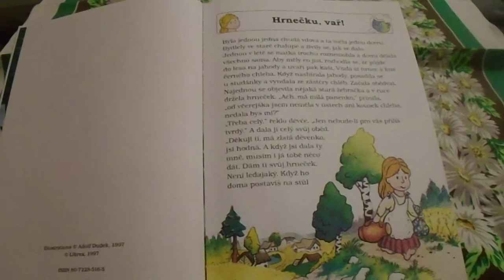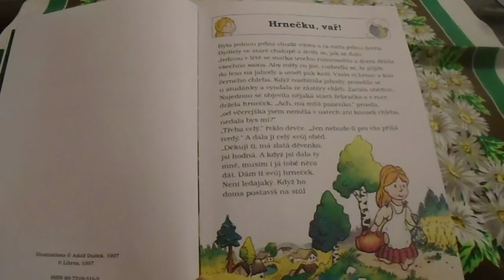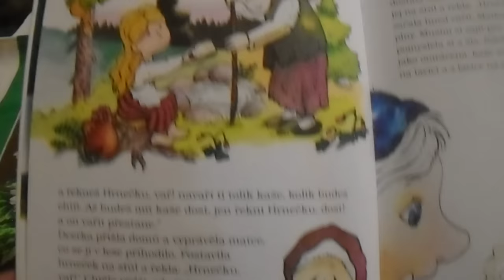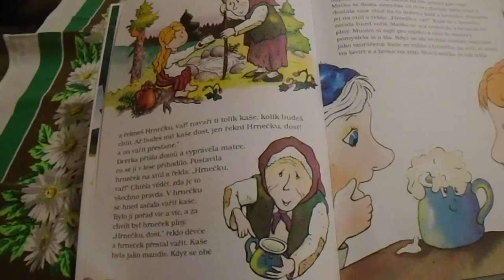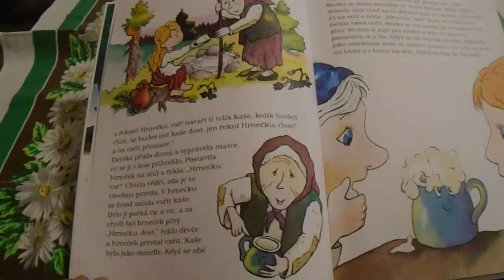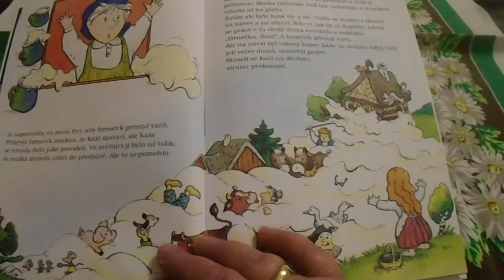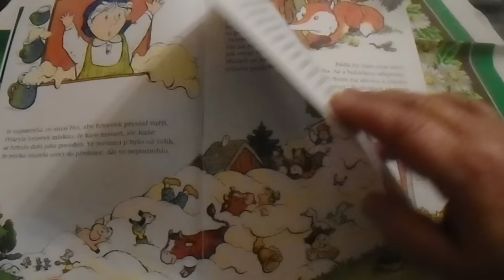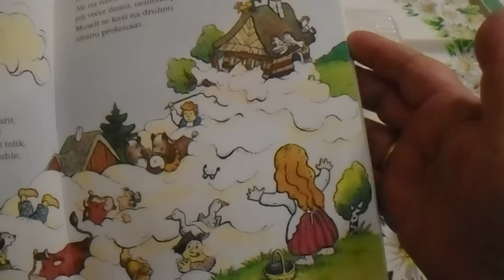Pohádka HRNEČKU VAŘ